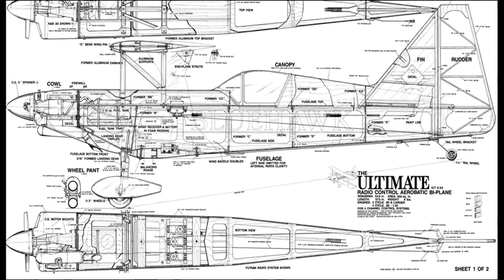Ultimate Модель пилотажного биплана # 119